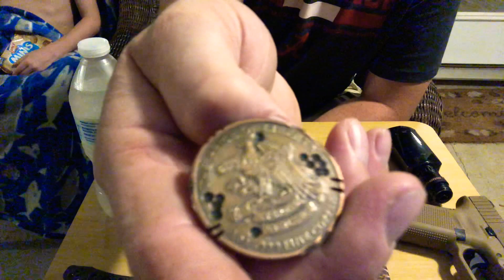I’m Having Full Hip Replacement Surgery !!!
This video is talking a little bit about the left side  Full Hip Replacement I’m having tomorrow 7/1/19. Also some short discussion about the community and how much I love all you guys and gals !!